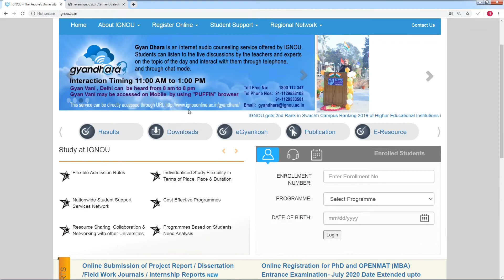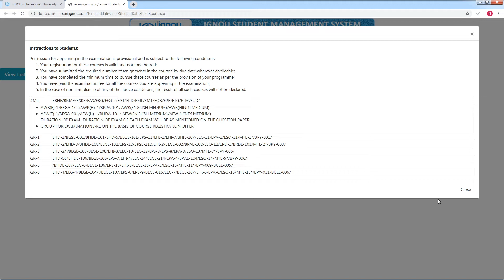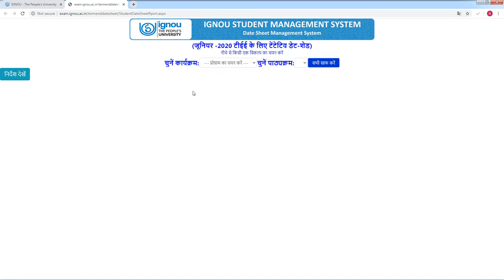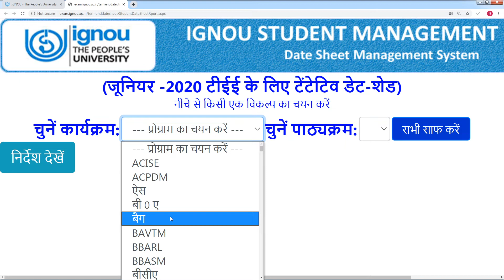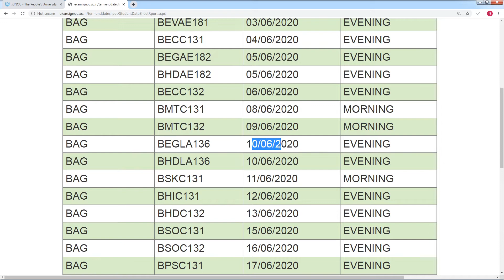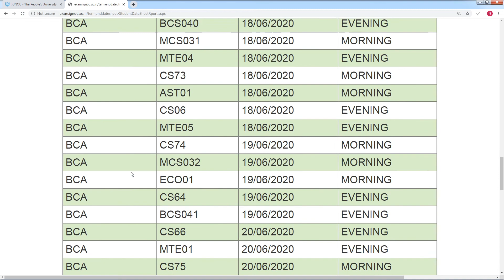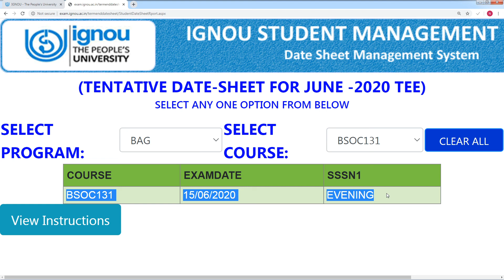IGNOU EXAM TEE 2020 | आ गया Exam Routing | इंतजार की घड़ियां खत्म | exam date | latest news for exam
ignou exam date 2020 ignou june exam date 2020 admit card hall ticket